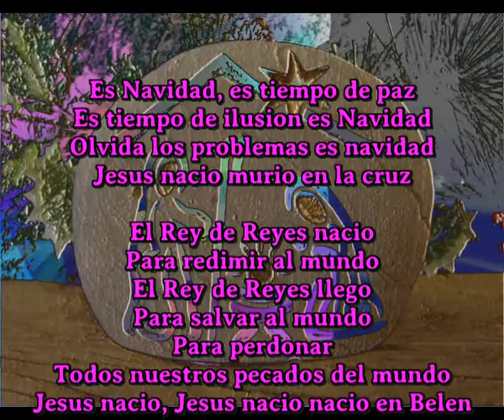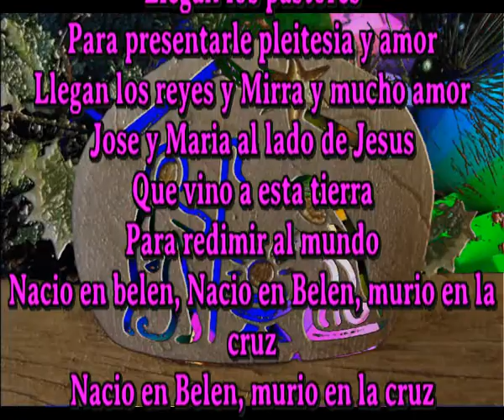nacio en Belen murio en la Cruz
El Rey de Reyes nacio en Belen

Es Navidad, es tiempo de paz
Es tiempo de ilusion es Navidad
Olvida los problemas es navidad
Jesus nacio murio en la cruz

El Rey de Reyes nacio
Para redimir al mundo
El Rey de Reyes llego
Para salvar al mundo
Para perdonar
Todos nuestros pecados del mundo
Jesus nacio, Jesus nacio nacio en Belen

Es Navidad, es Navidad
Es tiempo de paz
Nacio Jesus
Nacio Jesus
Llegan los pastores
Para presentarle pleitesia y amor
Llegan los reyes y Mirra y mucho amor
Jose y Maria al lado de Jesus
Que vino a esta tierra
Nacio en belen, Nacio en Belen, murio en la cruz